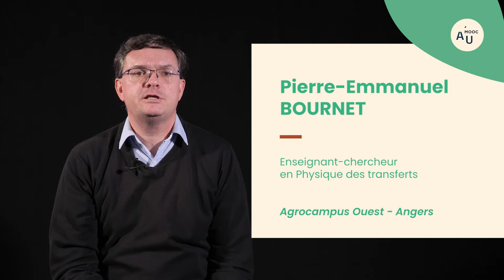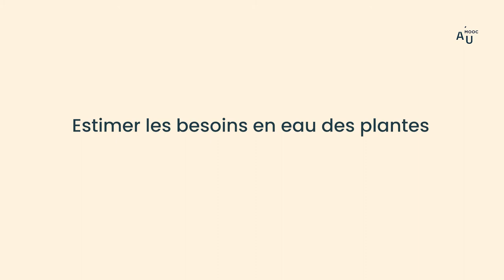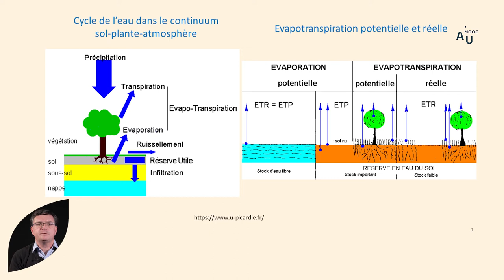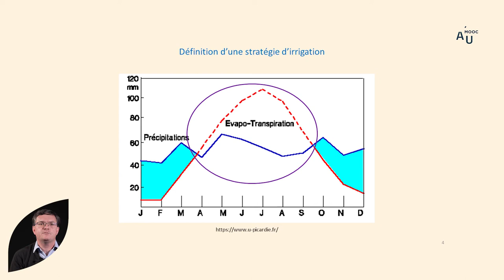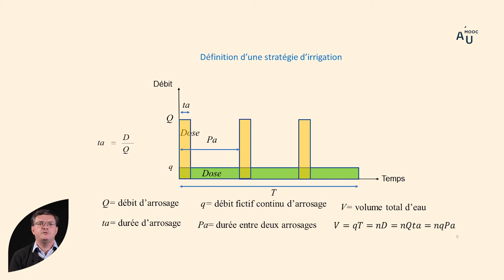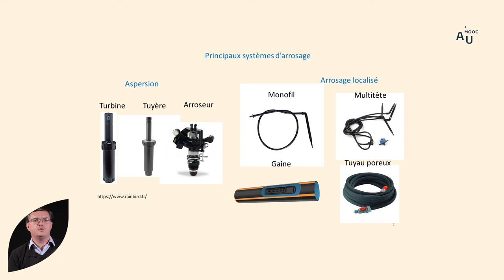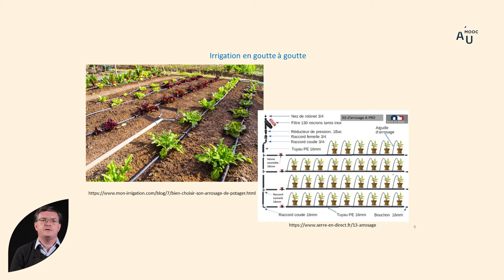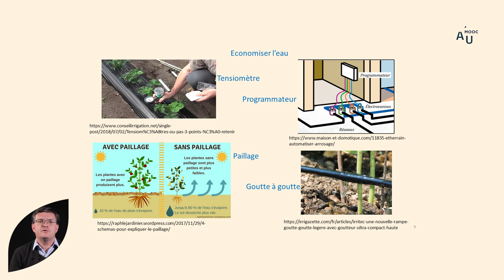Agriculture urbaine : Gestion de l'irrigation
Pierre-Emmanuel Bournet, enseignant-chercheur en Physique des transferts à Agrocampus Ouest, présente les stratégies d’irrigation à appliquer en agriculture urbaine.